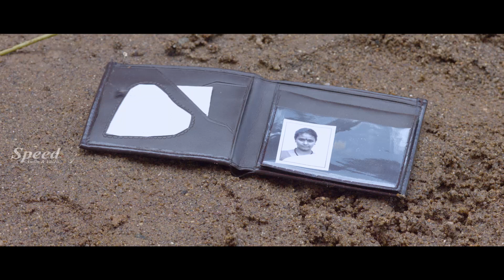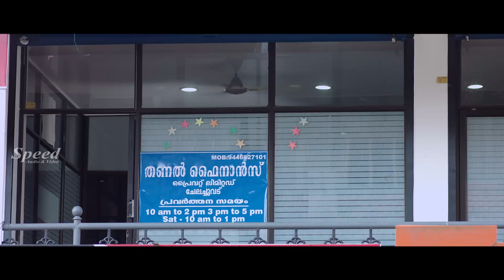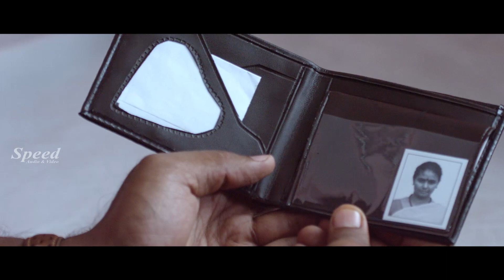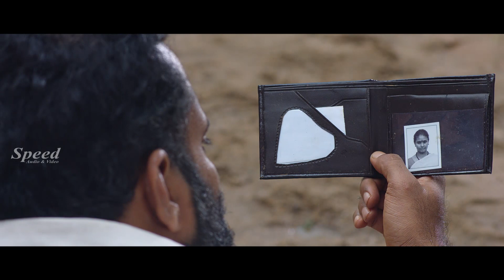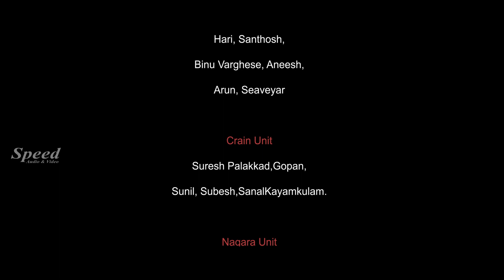Droham Telugu Full Movie | Telugu Dubbed Full Movie | Full HD